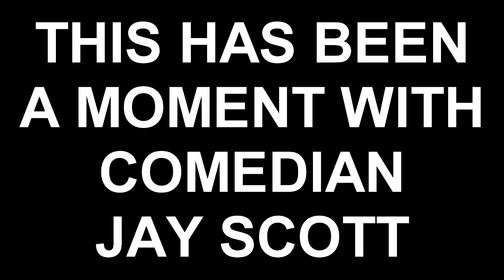MOMENT WITH COMEDIAN JAY SCOTT (F DEM KIDS)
COMEDIAN JAY SCOTT TALKS ABOUT THE IMPORTANCE OF CHARITY